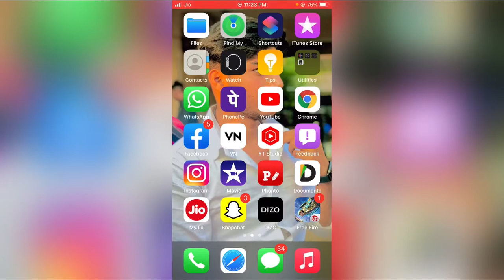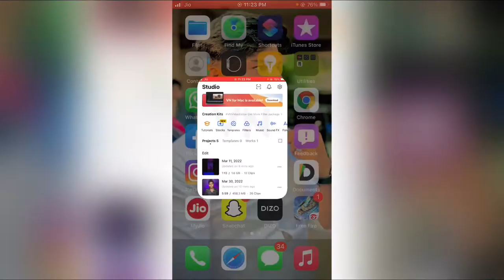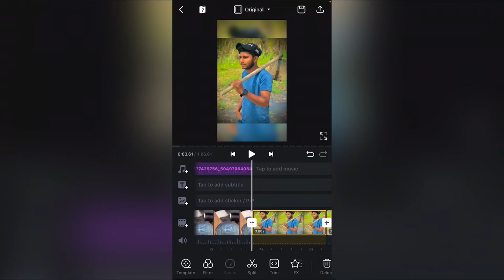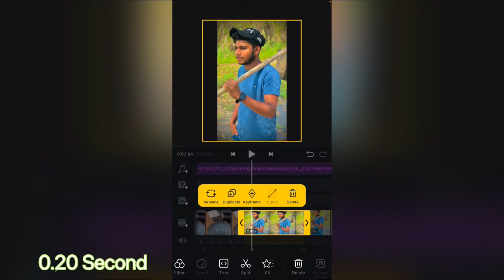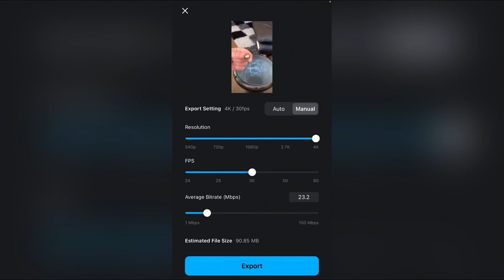Drum Viral Reels Video Editing | Fast Photo Change Trending Reels Video Editing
Dounload Video Link